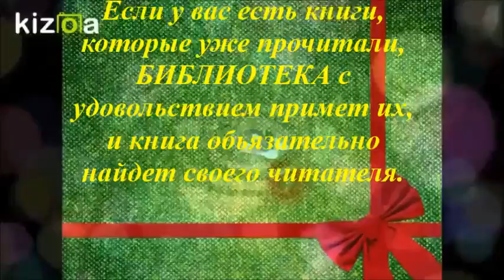Bookcrossing Semey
Семей Назарбаев Зияткерлік мектебінің ұстаздарының, оқушыларының, ата-аналарының назарына! "BOOKCROSSING" жобасына қатысуға шақырамыз! Басқа адамдарға қуаныш сыйлаңыз! Сонда сіздің өміріңіз де жақсылыққа толып, берекелі болады.